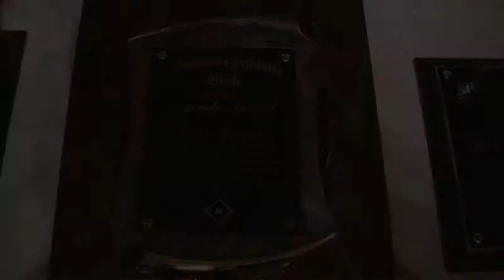Harry Keough - Jack Buck Legends Award 12-7-10.flv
Soccer great, Harry Keough, was honored with the Jack Buck Legends Award at the Missouri Athletic Club and broadcasted over the KMOX airwaves. "Mr. Soccer", Bill McDermott, presented the award to Harry.